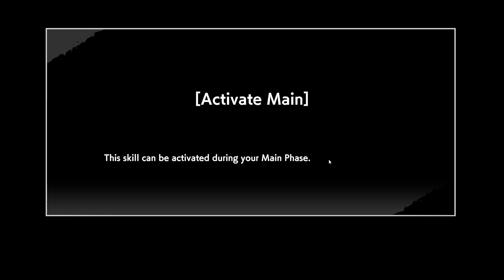[Spoiler] Captain Ginyu Deck Vs HARD AI Goku Deck @14:00 | Dragon Ball Super Fusion World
[Open Beta Server Is Closed Now] This Is Not A Mirror Match I Am Play As The Captain Of The Ginyu Force Frieza's Eilte Task Force They Do Dances Its Hilarious! That's Why He's Doing That Pose In The Thumbnail